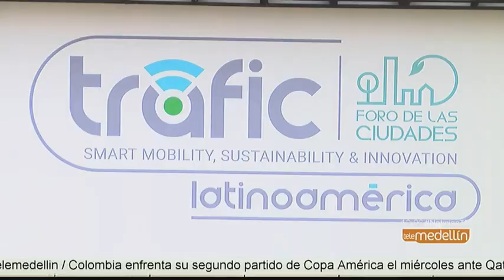Firman convenio de cooperación en movilidad entre Medellín y Brasil [Noticias] - Telemedellín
Este fin de semana finalizó en Plaza Mayor la feria de movilidad sostenible Trafic. Allí Medellín y Brasil firmaron un convenio de cooperación en pro de la movilidad local y la del país vecino.